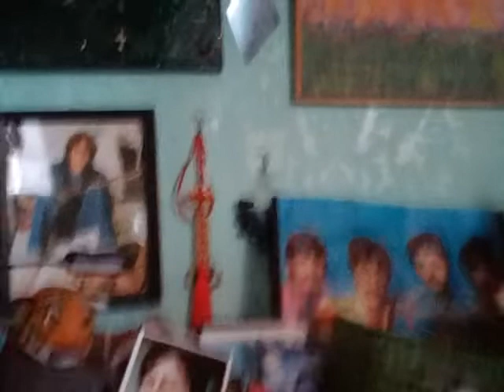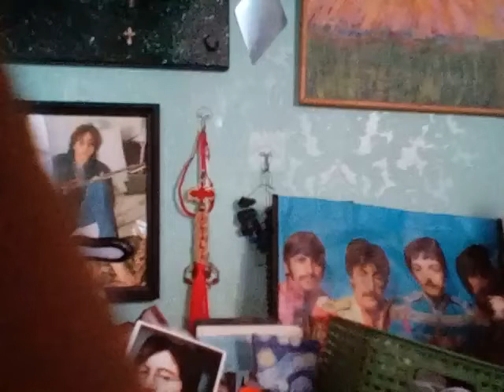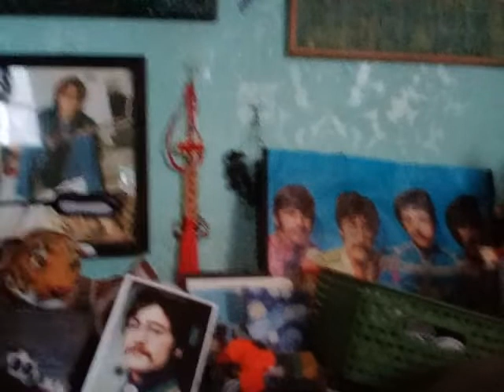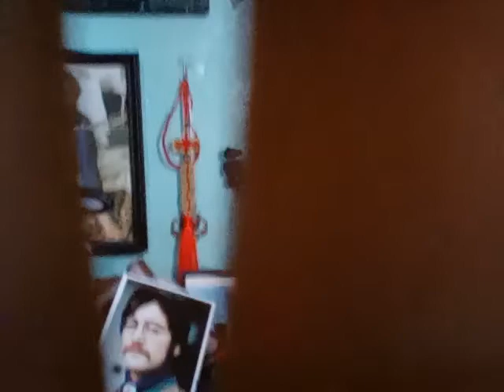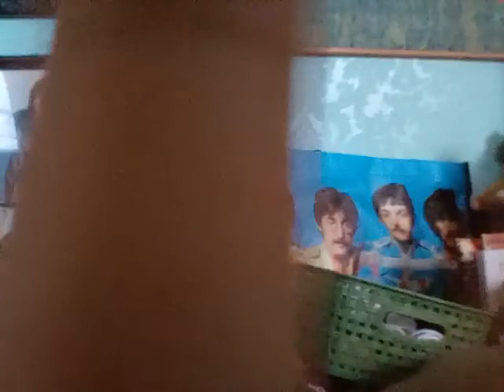Wow!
We have no idea what this is about